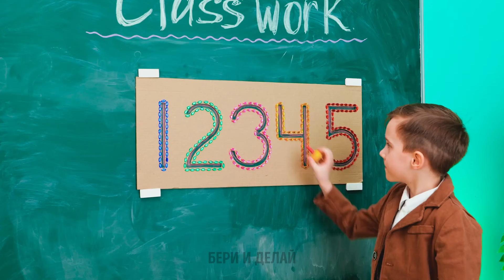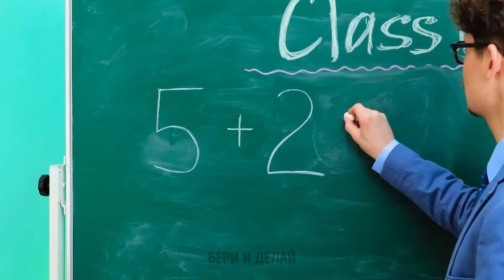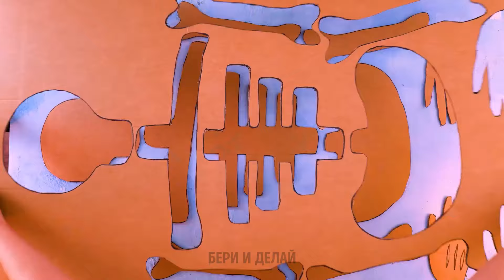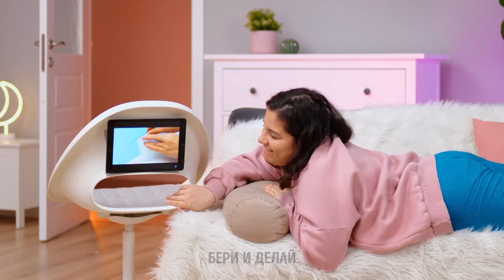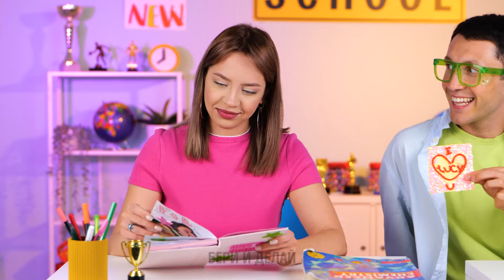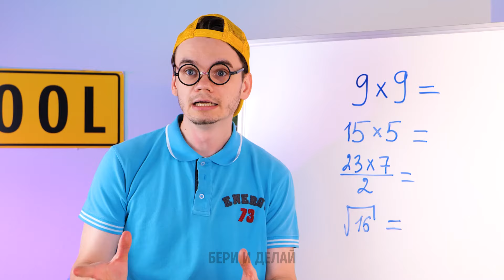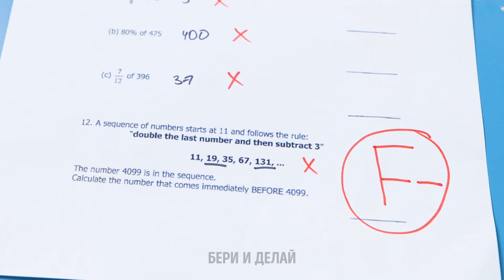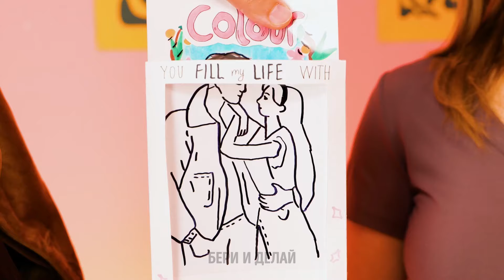Потрясающие поделки из картона, которые вы можете сделать дома 😍📦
Откройте для себя интересные и простые проекты своими руками, которые превратят обычный картон в удивительные творения! 🎨✂️